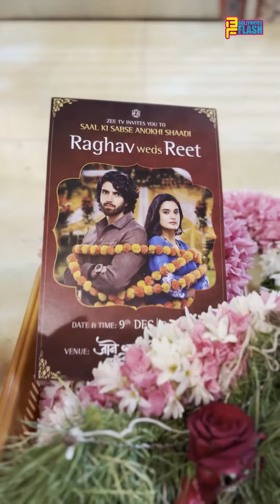Jaane Anjaane Hum Mile Serial Reet and Raghav Taking Blessings At Siddhivinayak Temple